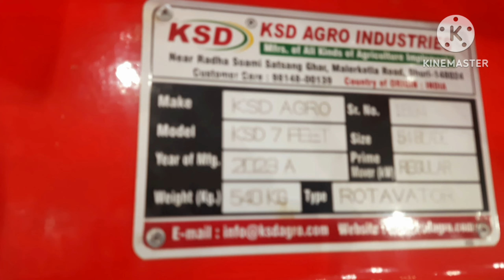40hp से चलेगा 7-9 फूटा रोटावेटर|6 फुट की कीमत में 9फूटा खरीदो|मेरे रोटावेटर में बिल्कुल कंपन नहीं है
40hp से चलेगा 9फूटारोटावेटर|6 फुट की कीमत में 9 फूटा खरीदो|@मेरे रोटावेटर में बिल्कुल कंपन नहीं है
#50%Subcidy
#75%loan